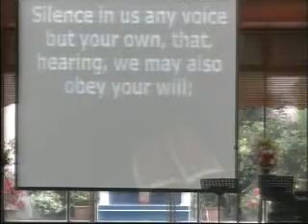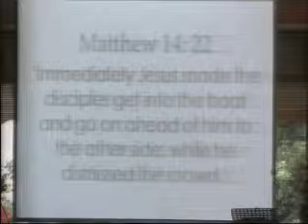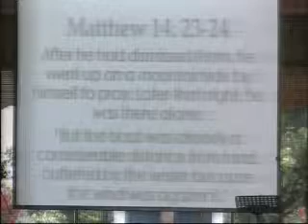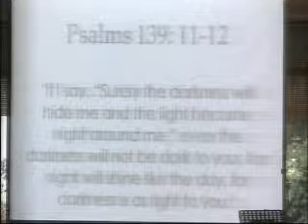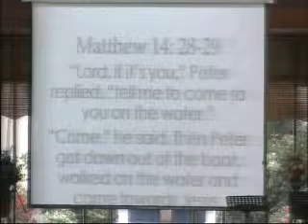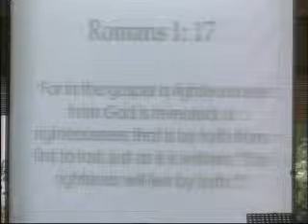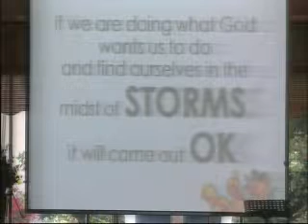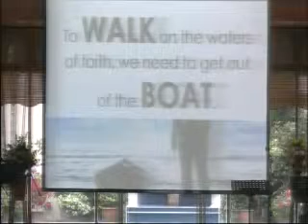Get Out of the Boat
Sermon by Mr Ng Kong Peng on 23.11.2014
Scripture verses from Matthew 14:22-23